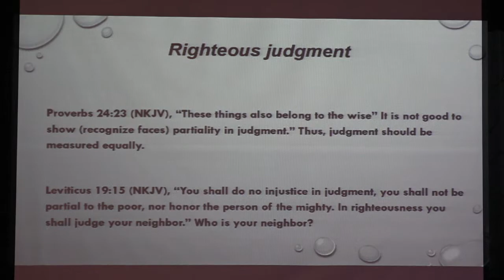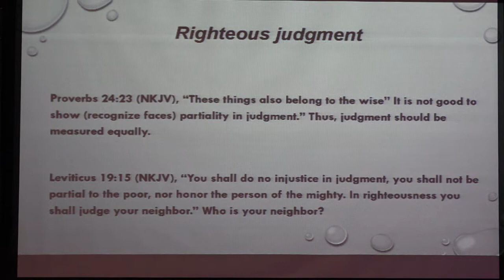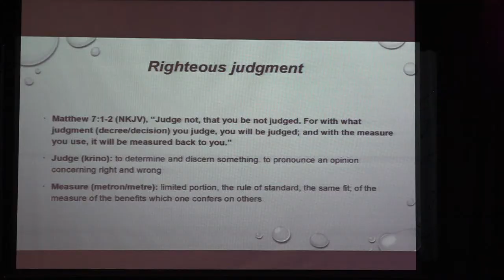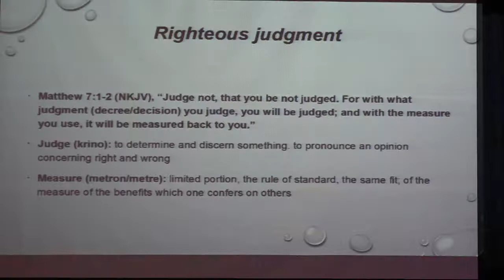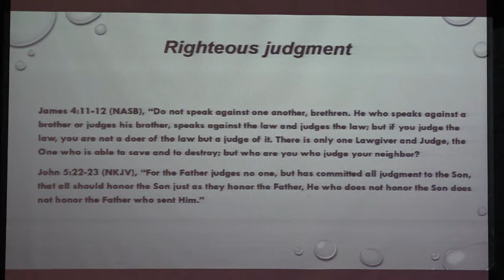5/23/2019 Love's Way to Go Wednesday